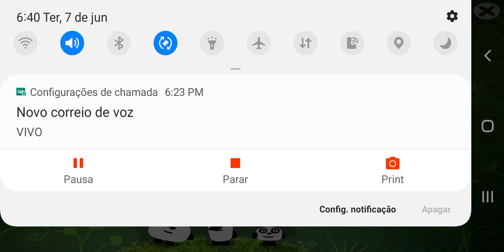3 pandas 1 day : #1: piratas do caribe